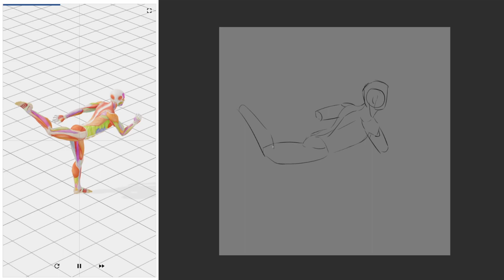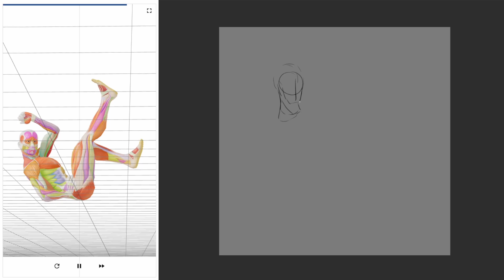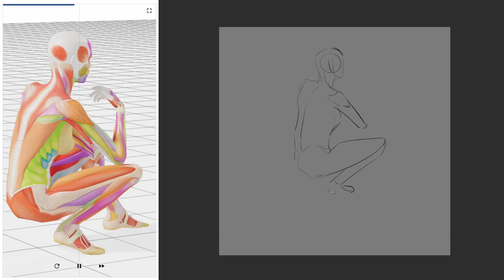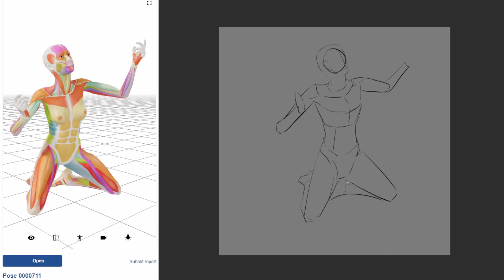[Daily Pose Practice] 20/March/2024 [Day 218|Week 37]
0:00:00 90 Second Poses
0:00:30 180 Second Poses
0:01:30 300 Second Poses
0:03:10 Pose of the Day & End